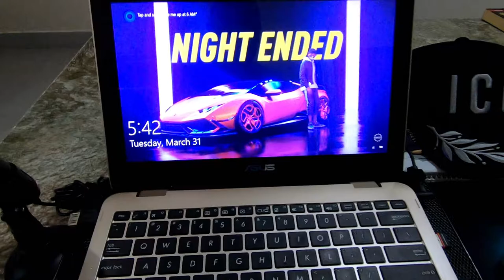Cooking At Home In Danang Expat Life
Quarantine life home cooking Danang Vietnam.
During a world changing situation like situation we're in we all need to have survival skills to be able to cope through our daily lives, which unfortunately has been lost to the millennial generation because we want to be more computer savvy by lacking basic life skills like cooking which was a part of the school curriculum 20 to 40 years ago, but in 2020 we have coronavirus which has altered our perspectives and more towards the unknown and for seeable future.

Tik-Tok @minhbaostyle

film with my Hero 7 black on 2k mode